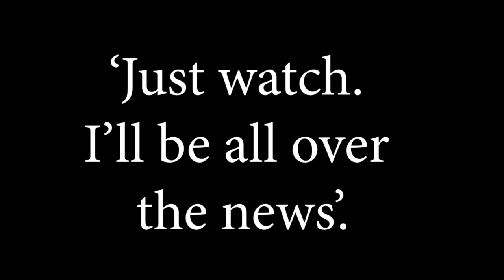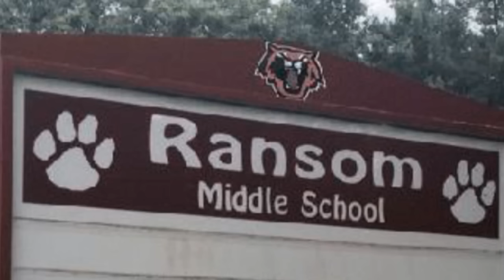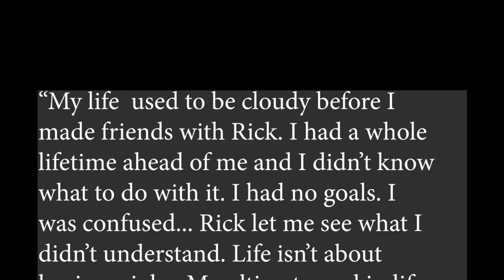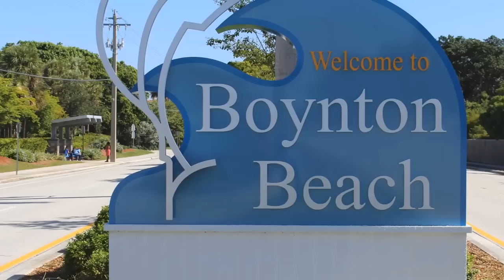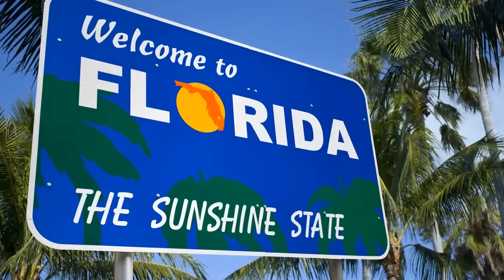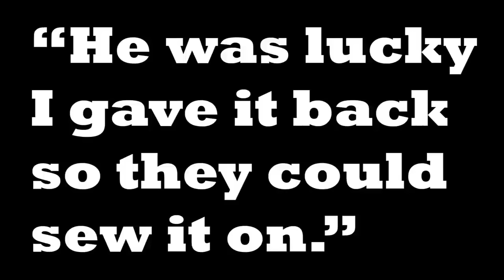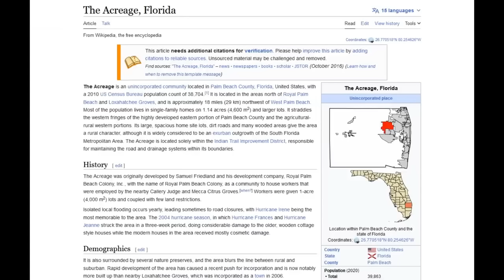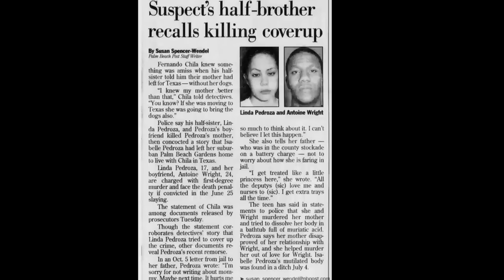5 FLORIDA TRUE CRIME CASES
I have made a video of Five Florida True Crime Cases

0:00 Introduction
0:16 Nathaniel Brazill / Barry Grunow
9:43 Terry King and Family
33:36 Dalia Dippolito
49:23 Hank Earl Carr
1:09:21 Linda Pedroza